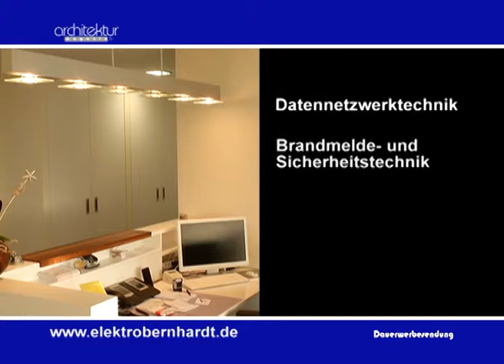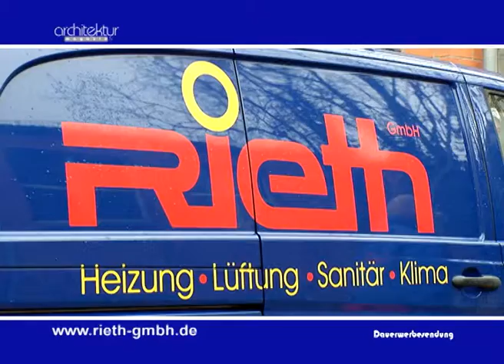Sendung 2 KW 12